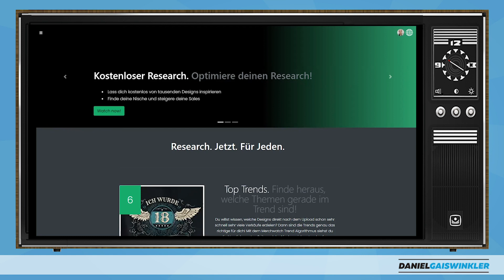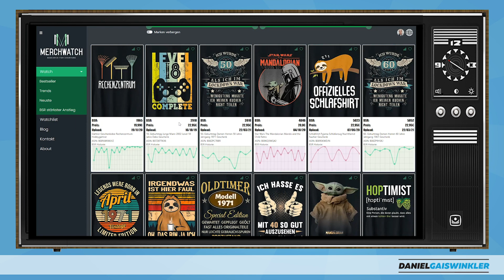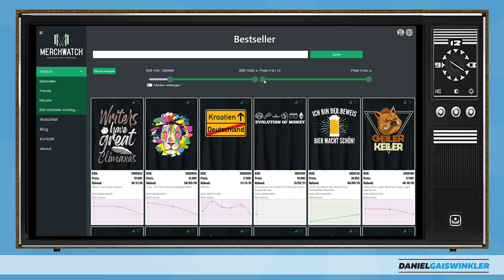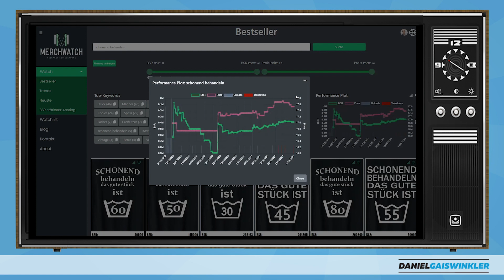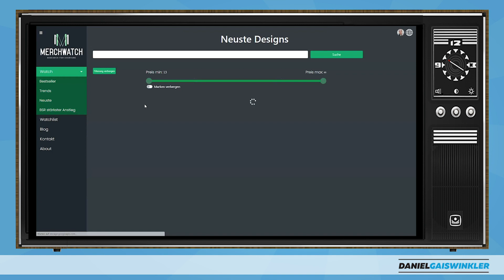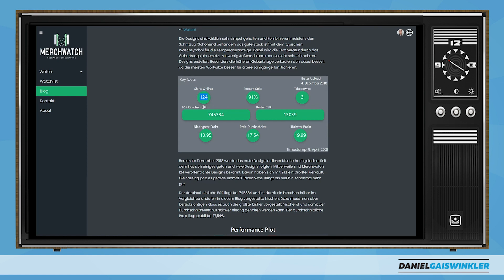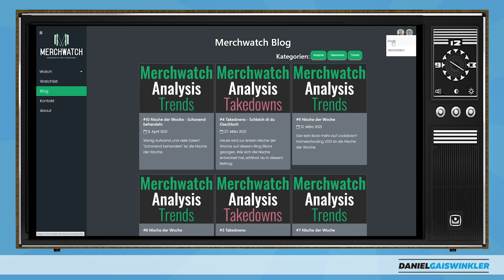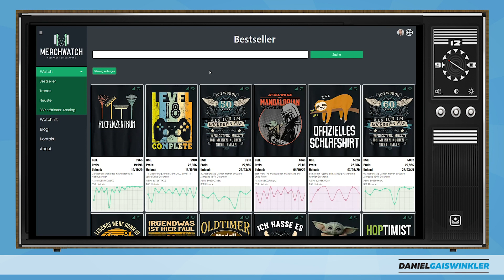Merch by Amazon Research Gratis Tool Merchwatch vorgestellt👍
Flo von Merchwatch im Interview über sein MBA Gratis Research Tool

In diesem Video führe ich ein Interview mit dem Gründer von Merchwatch durch. Flo hat ein Gratis Tool für den Research auf Merch by Amazon entwickelt.
Merch by Amazon Research Gratis Tool hier vorgestellt.

Timestamp:
0:00 - Vorstellung von Flo von Merchwatch
3:35 - Die Oberfläche von Merchwatch
7:42 - Die Datenansicht erklärt
10:42 - Marken verbergen
12:42 - Eine Nische vorgestellt
16:17 - Trends vorgestellt
18:50 - Neuste Designs und weitere Features
21:30 - Der Blog von Merchwatch
26:00 - Unterstütze Flo von Merchwatch

🛠 PRINT ON DEMAND RESSOURCEN

CODE: herza10

CODE: DanielGaiswinkler15

Das sind meine persönlichen Empfehlungen zu Produkten oder Serviceleistungen. Wenn du über diese Links einen Artikel kaufst oder ein Angebot annimmst, erhalte ich im Gegenzug eine kleine Provision. Für dich entstehen keine weiteren Kosten.

Mit deinem Kauf unterstützt du meine Arbeit auf diesem Kanal - Danke!